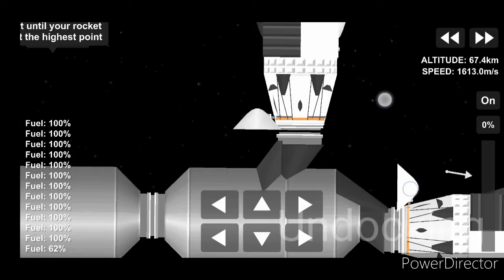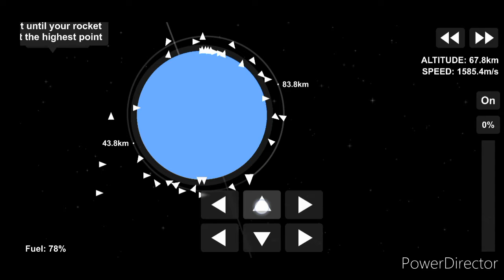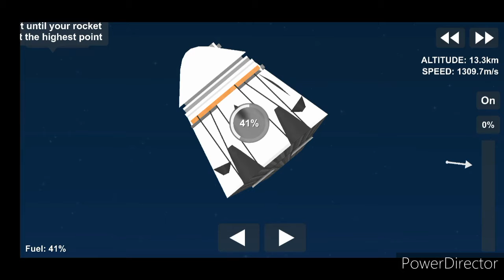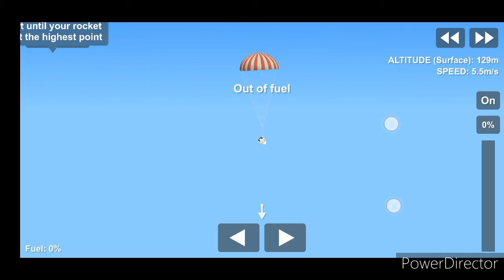Crew-1 Mission | Return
Like And Subscirbe!
Discord link in comments!